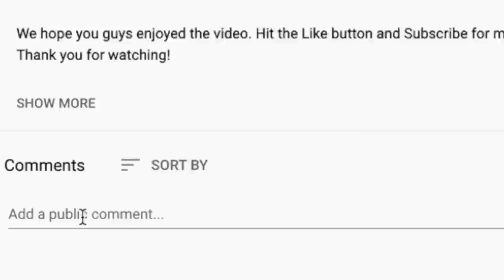🎵 Candlebox - Far Behind REACTION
Thanks for checking out our Candlebox reaction. Far Behind was a popular request from our most recent live stream.

BTC address: bc1qnk9au02dt90pafnl2tzcq8r4jj67n0h5g82fgj
ETH address: 0x5693df730D342E11DcABbE0BCeE801A5910725d1
XRP address: r4wVQdYAcN3bov8oERmBWgcUHSszDv3HDS

🍼 OUR BABY REGISTRY ⬇

OUR AMAZON WISHLISTS 🎁⬇

BERTO'S LIST